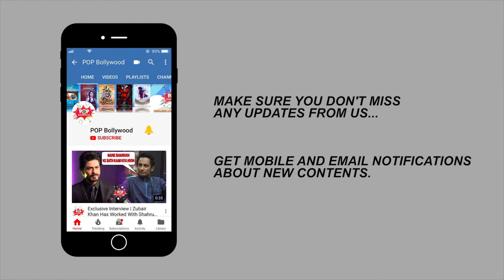Vibhav Roy on working with Ranveer Singh in Padmaavat | Sanjay Leela Bhansali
Television actor Vibhav Roy, who made his Bollywood debut with Sanjay Leela Bhansali's Padmaavat, shared his experience on working with the film's director and actors. He played the character of Itaat Khan, cousin of Alauddin Khilji.